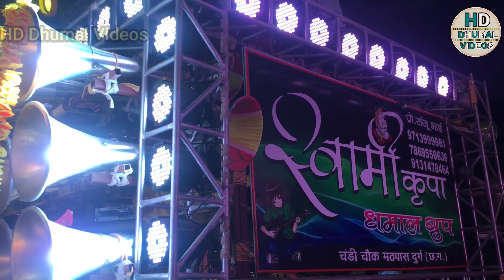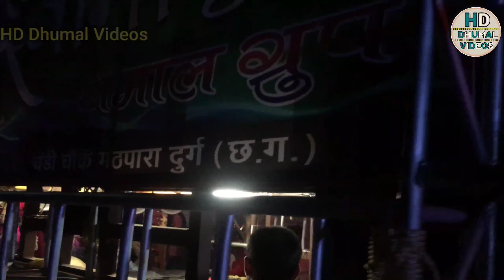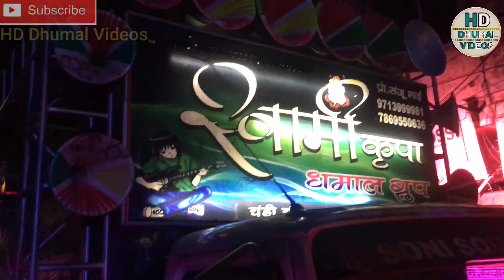Tere ishq me nachenge | Swami krupa Dhumal durg | धमतरी दुर्गा विसर्जन में इनका भी अलग ही माहौल था